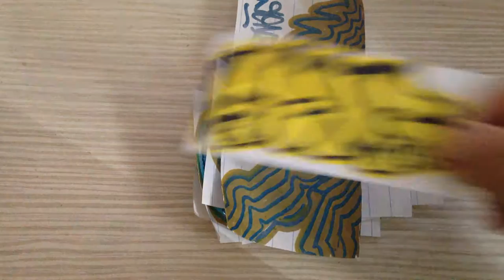My Homemade Graffiti Stickers